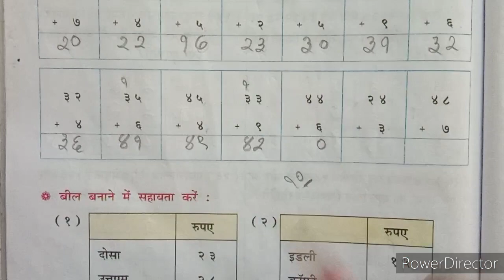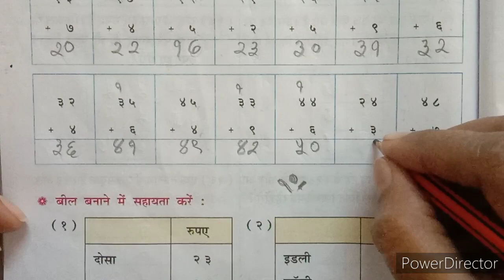2021-22 | STD 2 | MATHS | CH 12 PART 3 | HINDI MEDIUM | SWASTIK NAVA NARODA